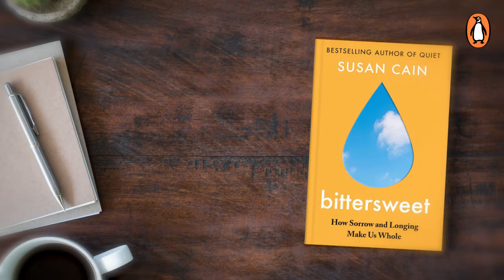Bittersweet by Susan Cain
In this inspiring masterpiece, bestselling author Susan Cain shows the power of the "bittersweet" -- the outlook that values the experiences of loss and pain, which can lead to growth and beauty. Understanding bittersweetness can change the way we work, the way we create and the way we love.

Bittersweet: How Sorrow and Longing Make Us Whole is out now